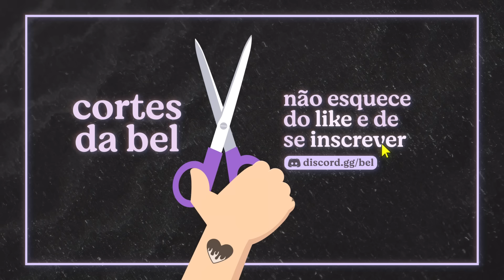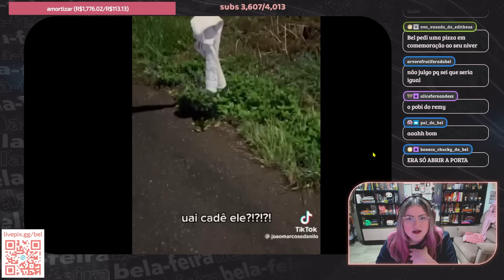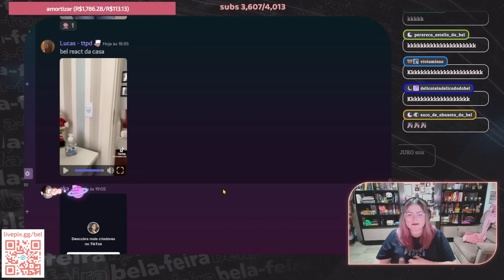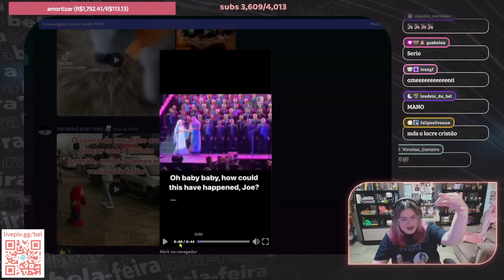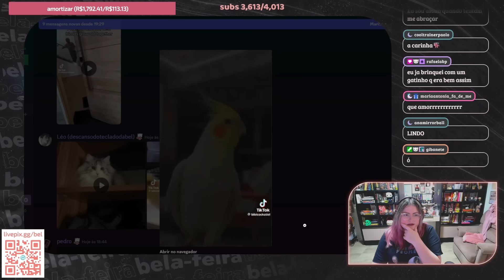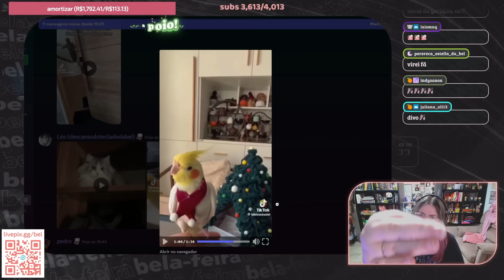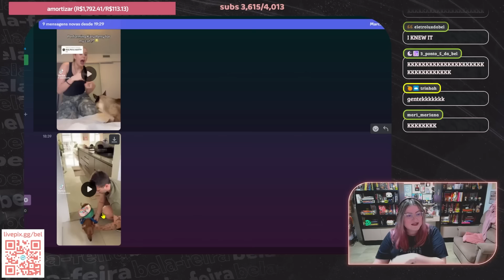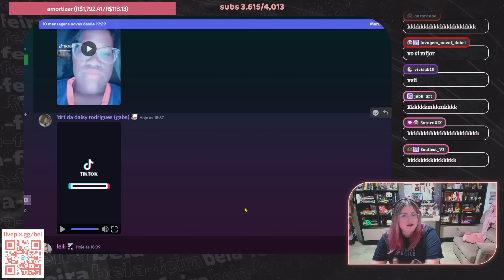BEL RODRIGUES RINDO DE VÍDEOS ENGRAÇADOS | Cortes da Bel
E VAMOS RIR BORA SER FELIZ COM CORTE DE BELA-FEIRA

00:00 adorando ELA
00:50 gatinhos esfomeados
01:29 cachorro jim halpert
02:20 4 homens vs 1 rato
04:37 vibe
04:58 casa americana
07:29 wanessa camargo
08:15 carreta furacão
09:48 igreja dos jovens
11:36 mini vacas
12:53 ziggs
13:05 pou
13:21 tiktok mutado
13:35 sabrina carpenter
13:59 bbb
14:13 gatinho doido
14:36 bibi cantora
16:01 melhores amigos
16:29 gatinho dançante
17:20 bel na rua
17:45 gatinho lindo
17:54 provando comida brasileira
20:32 benedito na creche
23:17 cantando katy perry
23:55 the sims